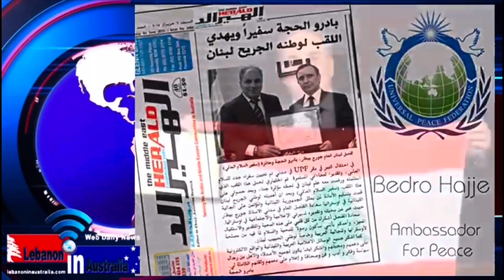بادرو الحجة سفيراً للسلام العالمي ويهدي اللقب إلى وطنه الجريح وكلمة تهنئة من ضاحك الليل ايلي ايوب.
سدني في ١ حزيران ٢٠١٥